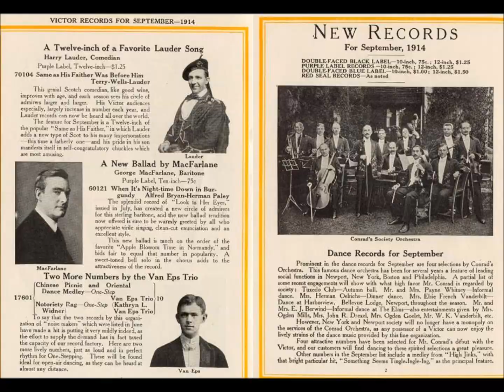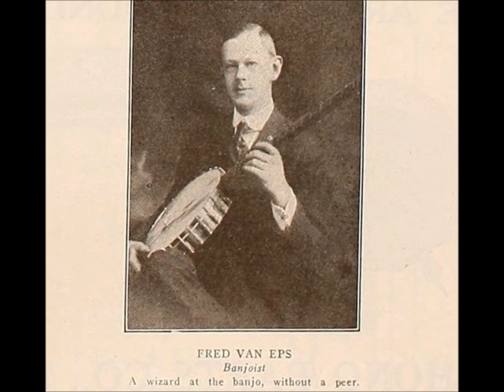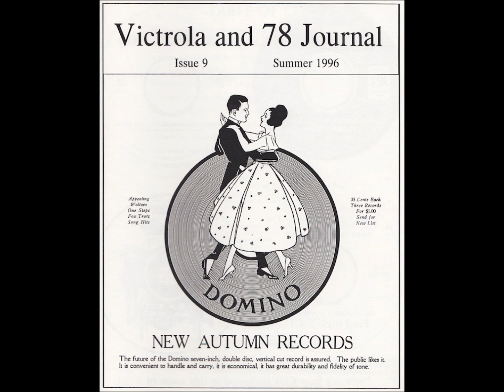Fred Van Eps "Swanee" George Gershwin song (1920) great banjo, early Gershwin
Fred Van Eps plays "Swanee"--the famous George Gershwin song--on His Master's Voice 216090, issued in Canada (1920).

Fred Van Eps lived from December 30, 1878, to November 22,1960.

This remarkable banjoist was born in Somerville, New Jersey. On his father's side, he was a descendant of early Dutch settlers in New York's Mohawk Valley. His mother's lineage began in America with the emigration in the 1600s of a man named Hansen from Bergen, Norway. His name was erroneously given as "Van Epps" at the turn of the century by Edison's company.

Van Eps first studied the violin at seven after being encouraged by his father, John Perry Van Eps, who worked as a watchmaker. When twelve, he became fascinated by the banjo upon hearing it played by a conductor for the Jersey Central Railroad, George W. Jenkins. The father initially rebuffed his son's entreaties for a banjo but his mother finally purchased one for him and engaged Jenkins to teach Fred how to play. Because the conductor did not read music, his instructional technique consisted of playing his repertoire of songs over and over while showing the boy where to position fingers.

Van Eps moved with his family to nearby Plainfield in 1892 and in 1893, as he reported later in life, heard his first Vess L. Ossman cylinder, "The White Star Line March." Uli Heier and Rainer E. Lotz's The Banjo on Record: A Bio-Discography (Westport, CT: Greenwood Press, 1993) shows that Ossman recorded that song around 1896 for Edison and Columbia. To improve his playing by ear, Van Eps listened closely to cylinders, which he avidly collected. He told Jim Walsh that he learned to play the banjo as a boy by buying and studying Ossman's brown wax cylinders.

Van Eps recalled during an interview with Walsh in September 1955: "...I bought a Type M Edison two-minute cylinder phonograph. It cost me $100--a lot of money then--but I paid for it the next week by attaching 14 ear tubes, taking it to the Fireman's Fair and letting people listen at five cents a play. I've got those tubes yet that fit in your ears. Lots of people came up who had never heard a phonograph before. Mine was the first in Plainfield, which even then was quite a decent sized city. To tell the truth, the machine was something of a nuisance because it was so much of a curiosity. People would come to my home and ask to be allowed to listen to it..."

The machine enabled Van Eps to make records for himself. He noted, "I got my blanks from the [Edison] people--20 cents each. All the machines in those days had a shaving attachment. If you didn't like the results you simply shaved them off and tried again."

After experimentation with home recording, Van Eps approached Edison's National Phonograph Company in West Orange in 1897. He was hired for regular Wednesday afternoon engagements at the studio and paid the standard fee for the period--$1 for each round, which was a sizable increase over the $16 a week he had been earning repairing watches at his father's business.

His first studio accompanist was pianist Frank P. Banta, a longtime Edison staff musician. Despite competition from such accomplished banjoists as Ossman, Ruby Brooks (a member of the vaudeville team of Brooks and Denton), and the banjo duo of Cullen and Collins, Van Eps cylinders sold well. He supplemented his income by teaching and playing with local orchestras. Edison company literature often gives his name as Van Epps. In 1900 a New York City musical instruments dealer, John A. Haley, reprinted a letter by the banjoist which endorsed Haley's products, and he signed the letter "Fred F. Van Epps, Banjoist. Studio, 60 Westervelt Avenue."

The banjo team of Van Eps and William D. Bowen play "Jack Tar March" on single-sided Columbia 1613, released in January 1904. It was the first Columbia disc to include a Van Eps performance. "Jack Tar March" was also available as cylinder 32324. (Vess L. Ossman cut the same title for the company around this time, and his takes of "Jack Tar March" were issued on disc 1618 and cylinder 32329.) It was the only title cut by Bowen in the acoustic era. According to Heier and Lotz's The Banjo on Record: A Bio-Discography, Van Eps in the late 1940s and early 1950s again worked with Bowen at banjo concerts, with some performances taped by Stan Higgins and issued on the Americana label.